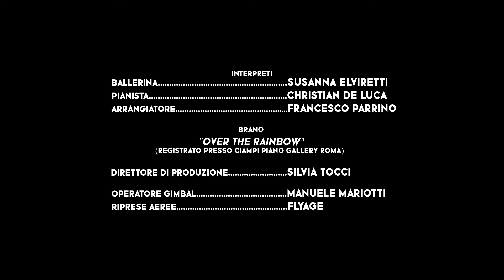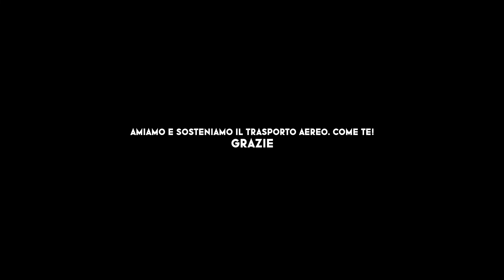"Torneremo presto a Volare" gli auguri di Natale di ADR che commuovono il web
Il video di Aeroporti di Roma realizzato da OstiaTv con la regia di Nino Villani commuove il web.